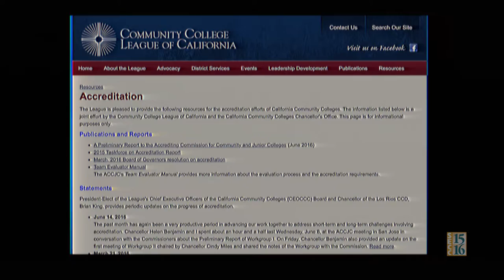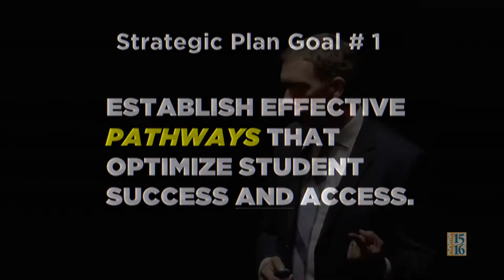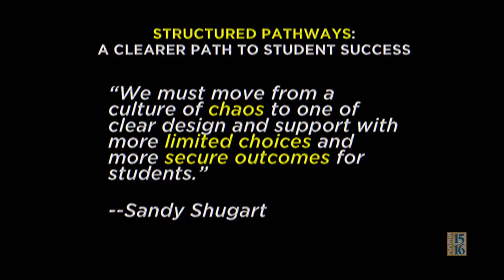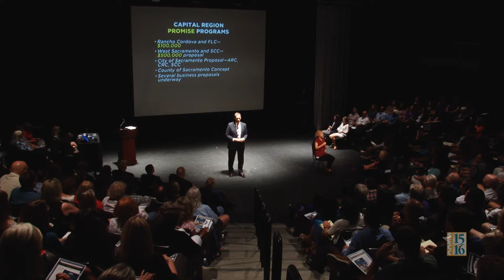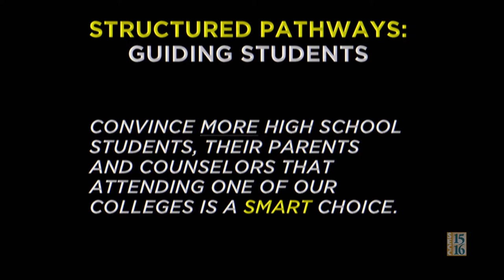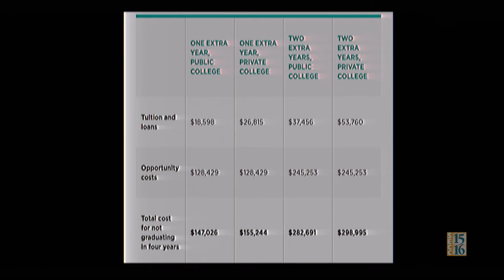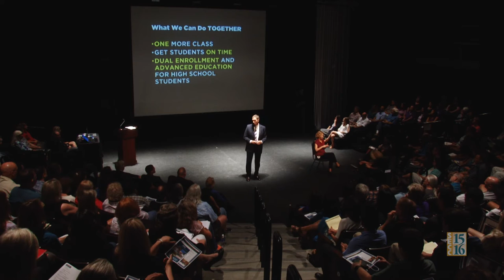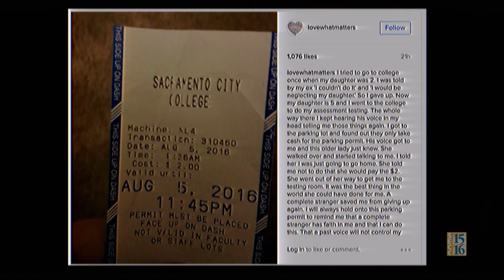Building Pathways: The Fall 2016 Convocation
Los Rios Community College District Chancellor Brian King delivered his fall 2016 convocation, "Building Pathways," on Friday, August 19, 2016, at all four Los Rios Colleges and the District Office. In this presentation, recorded at Folsom Lake College, King took the opportunity to refocus on the District's new strategic plan, to reexamine the enrollment challenges the District faces and to reinforce how the District will employ its strategic plan as a roadmap for turning its challenges into opportunities.